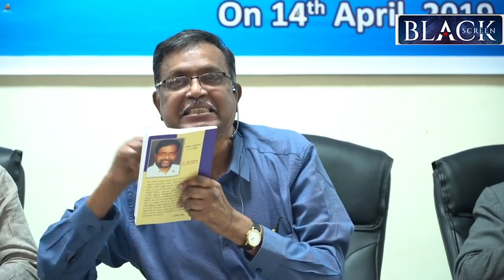డా అంబేడ్కర్ సామజిక బందీల విముక్తి ప్రదాత | Dr Ambedkar the social emancipator | Dr Katti Padmarao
డా అంబేడ్కర్ సామజిక బందీల విముక్తి ప్రదాత | Dr Ambedkar the social emancipator | Dr Katti Padmarao Speech
Dr Katti Padma Rao Extraordinary Speech on the Greatness of Ambedkar
Dr Ambedkar I Dr Katti Padma Rao Extraordinary Speech on the Greatness of Ambedkar I ANU
Dr Katti Padma Rao gari Speech on Ambedkar Jayanthi April 14th 2018 at ANU. Dr Katti Padma Rao garu is one of the key person who the led the National Dalit Movement Post Ambedkar Era...

Black Screen Blackscreen